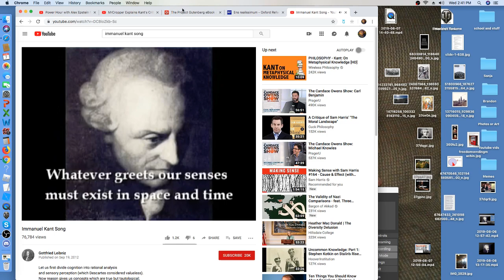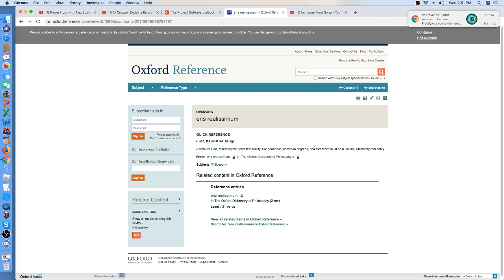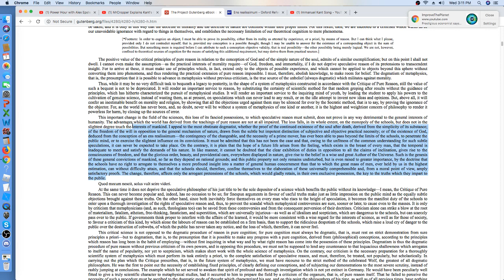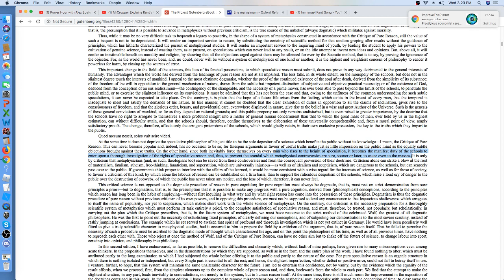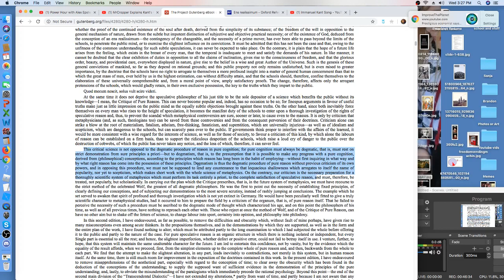MrCropper Explains Kant's Critique of Pure Reason, 11